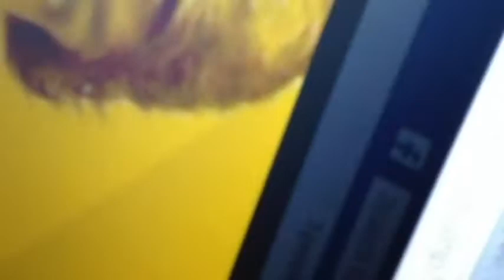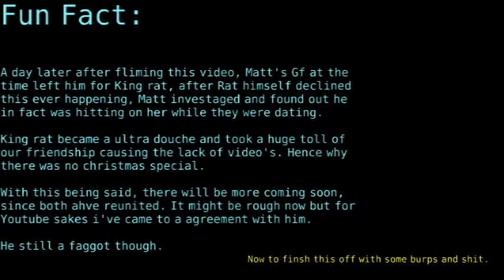King Rat Vlogs: Randomness Part 1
Just a bunch of old footage i've came across to, It's not my best work but hey it's something for the meantime.

More to come since i've found a gold mine of old video's i thought i'd never use, expect more king rat's stuff soon.